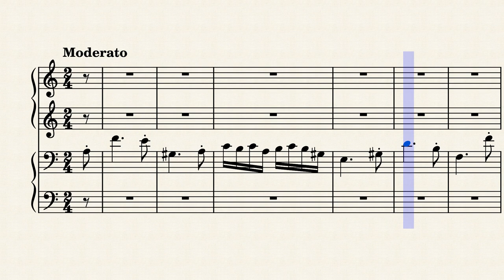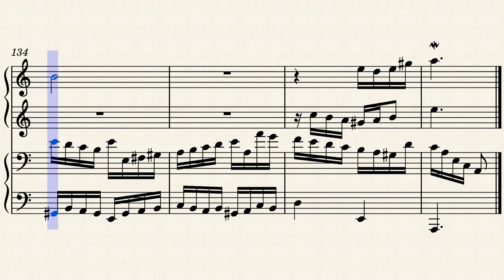Fugue of Destiny | Original Composition in A-Minor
Noteworthy features of this fugue:
   → the first two notes of the subject are used as different scale degrees throughout the piece:
         → 1 and 6 (0:24; 1:21; 1:56; 2:08; 2:13; 2:27)
         → 5 and 3 (0:14; 0:34; 1:03; 1:30; 2:04)
         → 6 and 4 (0:54; 1:41)
   → the only interruptions of the continuous flow of 16th notes occur after each episode, emphasising the following entry:
         → before the first middle entry section (0:51)
         → before the second middle entry section (1:20)
         → before the stretto section (1:55)
         → before the coda (2:26)

The fugue has four parts and is written for two players.

Inspiration: I have not been inspired by any particular piece, but it has been brought to my attention that the motif in the head of the subject (spanning the first four notes) is also used in Shostakovich’s 5th symphony.